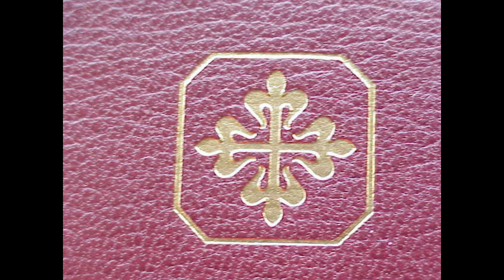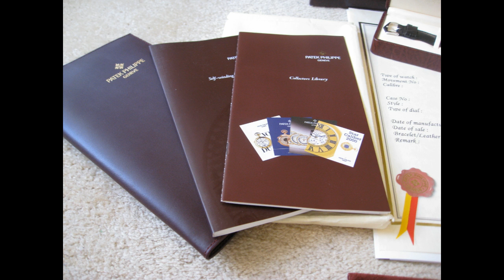A sad Patek Philippe tale - The ArchieLuxury Channel